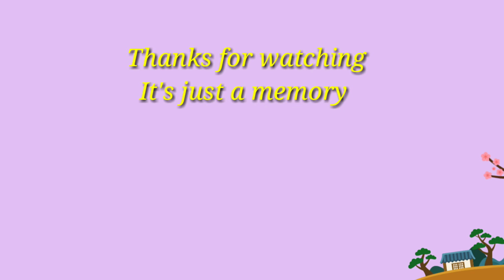Atharv Turns 2! Birthday Celebration Video! Glimpse of Karnika's world!!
Hello Everyone,
Today I am sharing with you a Atharv 2nd Birthday Celebration Video.
It's just a normal birthday party,we are just gone to a orphanage for distributing some gifts and some clothes of atharv.
Amd they were very happy to have gifts.
And after distributing gifts we came to home and cut the cake with some  childrens of my building.
And we enjoyed our party doing dance Masti enjoying food and atharv have very exciting gifts.

Thank u for your love
Xoxo